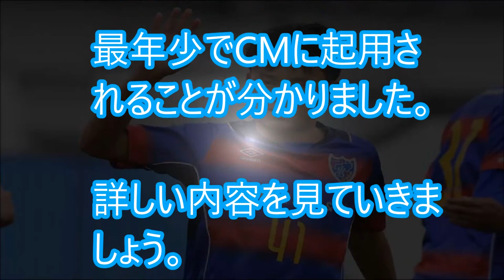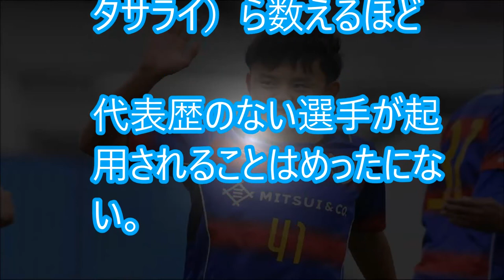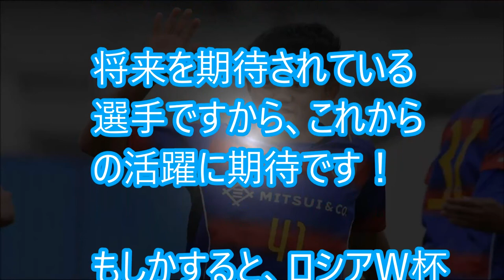【サッカー】久保建英がキリンのＣＭに。まさかのロシアＷ杯サプライズ招集につながるか？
【関連動画】
【久保建英×ネイマール】１０代の久保君と１０代のネイマールを比べてみた。（どっちが凄い？）

【久保建英】相手ゴールを陥れるためのシナリオを一瞬にして描き出せる選手 才能の片鱗を魅せる / Takefusa Kubo

サッカー日本代表 世界に誇れるベストイレブンがこれだ！！●スーパーゴール&スーパープレイ

ハリル解任で西野監督が協会に追い込まれた本当の理由！サッカー日本代表のワールドカップはどうなる？